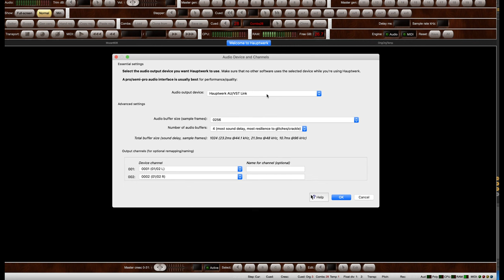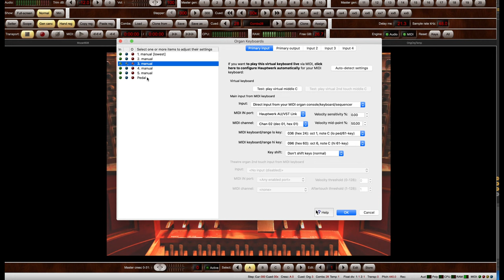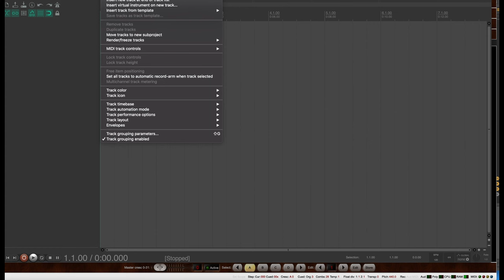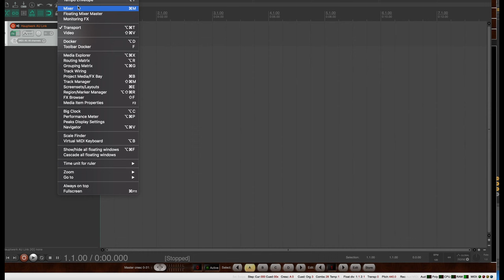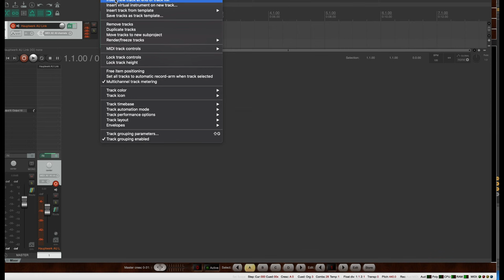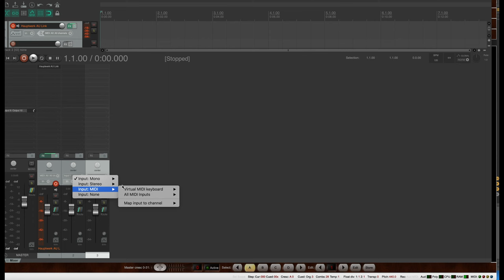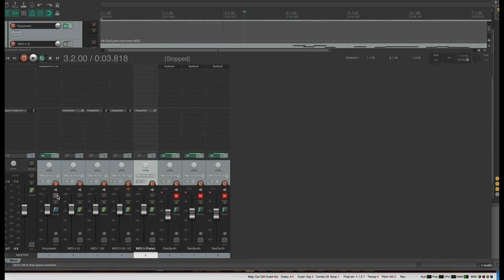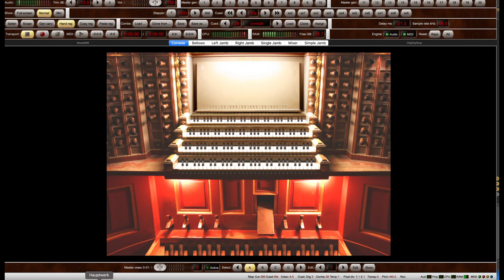Playing the organ with Hauptwerk and Reaper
This is a step by step video showing how to use Reaper to play the organ in Hauptwerk. Please let me know if you have any additional questions or ideas in the comments.